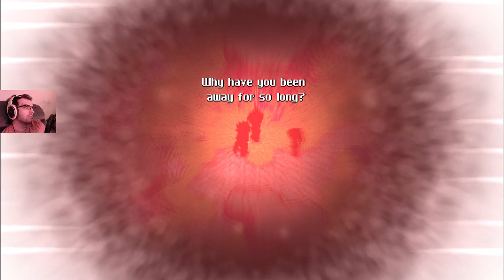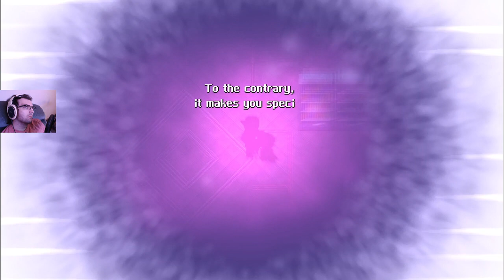CrossCode 100% Chests & Quests Playthrough #47 - Gaia continues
My internet is pretty bad for the rest of this playthrough which caused a lot of framedrops but i felt it was good enough to continue the run and post it. Sorry for the quality if it is an issue.

Full game playthroughs are uploaded all at once if i have time. So hit up the rest of this series if you enjoyed.